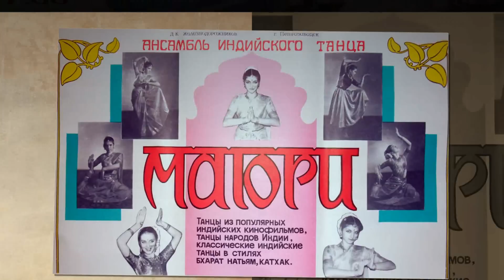History of Mayuri Ensemble in 8 Minutes.